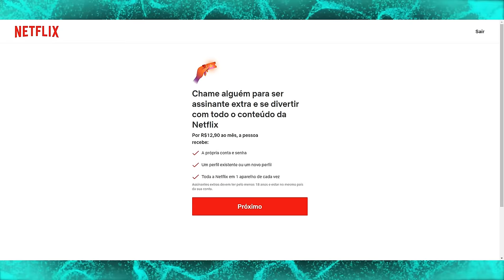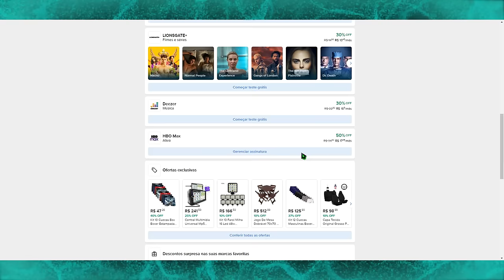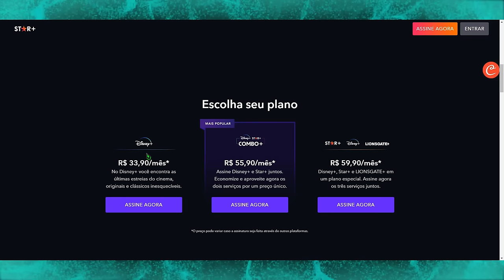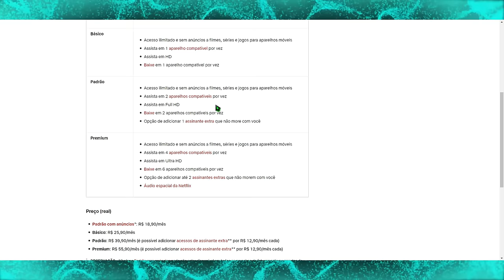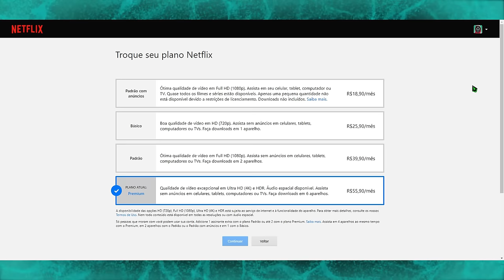Netflix começa a cobrar R$ 12,90 por tela compartilhada - AGORA A PIR@TARIA COME SOLTA 💸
Demorou, mas chegou: a Netflix divulgou em seu site a chegada da assinatura de compartilhamento de contas. Segundo a empresa, nos próximos dias, usuários que dividem seu acesso ao streaming com pessoas de fora da sua residência receberão um email informando sobre a nova cobrança. A assinatura compartilhada com alguém de fora da sua residência custará R$ 12,90 por pessoa, adicionando ao valor cobrado do titular da conta.

Netflix
Netflix anunciou início da cobrança em seu site oficial
Essa taxa adicional sugere que a Netflix espera que o assinante original repasse o custo para a outra pessoa. Todavia, na prática, é mais provável que quem compartilha uma conta divida o valor igualmente. De qualquer modo, o serviço de streaming não sairá perdendo dinheiro.

Netflix identificará residência através de IPs conectados
A Netflix explicou em janeiro que a identificação da residência do titular será baseada no IP dos dispositivos conectados. Quem assina precisa acessar a sua conta em algum aparelho ligado ao Wi-Fi de casa e assistir algum vídeo. É necessário entrar na sua assinatura pelo menos uma vez a cada duas semanas para não correr o risco de perder o acesso no dispositivo.

Para quem viaja, é necessário conectar o aparelho móvel, seja notebook, tablet ou smartphone, na rede doméstica para que o sistema não considere o dispositivo como de fora da residência.

Desde que a Netflix iniciou o compartilhamento de contas, os usuários ficaram em dúvida sobre como a empresa faria essa identificação de compartilhamento de contas. O comunicado também ensina tem um link para ensinar como transferir um perfil para outra conta. Com isso, a Netflix espera que um dos integrantes do compartilhamento adquira uma assinatura nova.

Assinantes reclamam da chegada da novidade no Brasil
No Twitter, o público brasileiro não perdoo. Entre as respostas ao tweet estão a de vários usuários relembrando uma publicação do Netflix de 2017. Na publicação, feita no Twitter da matriz, a Netflix disse em inglês que “amar é compartilhar uma senha”. Mas é aquilo as vezes o amor (e o reinado de uma empresa) acabam, aí é preciso seguir

Um usuário também questionou a situação de parentes, como mãe e filho, que dividem a conta. Além do tweet abaixo, outros clientes da Netflix relataram que dividem conta com parentes de primeiro grau em outras cidades.